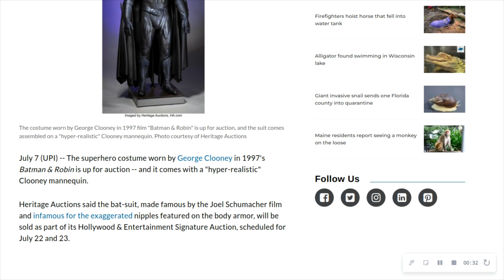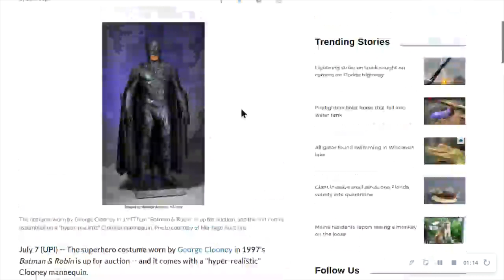Random News $101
George Clooney's infamous 'Batman & Robin' suit up for auction